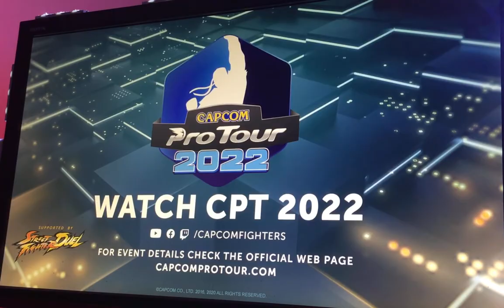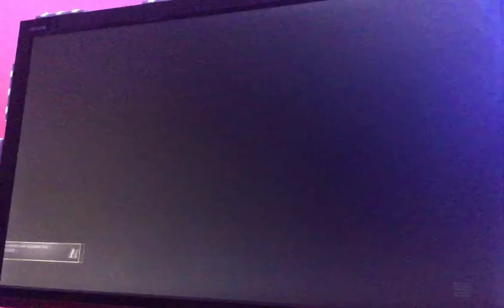What The sadeceKAAN … / 114